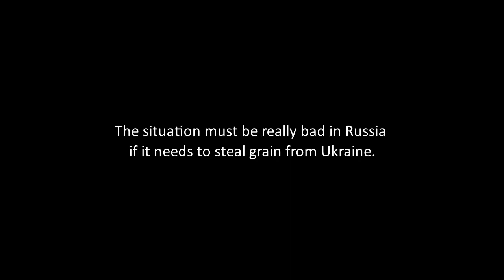Russia Is Stealing Grain From Ukraine. Video From Occupied Melitopol.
Russian forces have stolen "several hundred thousand tonnes" of grain in the areas of Ukraine they occupy.

A recent video, recorded in the occupied Melitopol shows a convoy of loaded grain trucks with Russian “Z” marks moving in the direction of the Russian-occupied Crimea.